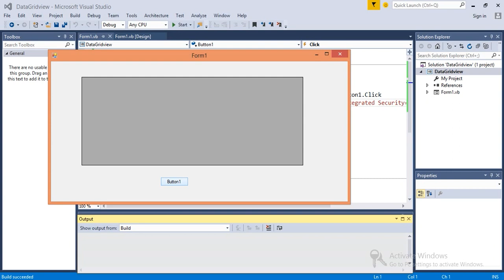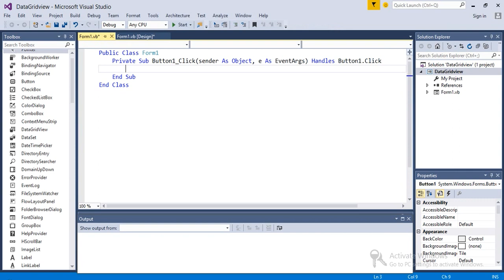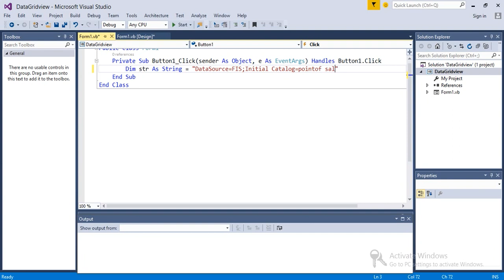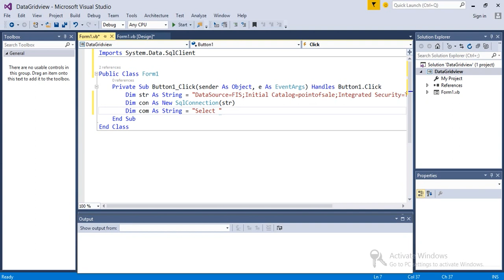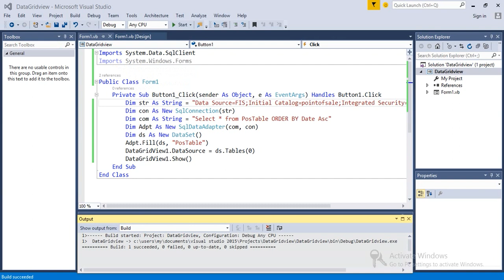How to Populate DataGridView in vb.net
How to Populate DataGridView in vb.net how to get table values in datagridview how to Fill Datagridview From MySQL Database in vb.net VB.NET - How To Load Datatable Data To DataGridView Using VB NET show database values in datagridview set data from mysql into datagridview in vb.net Visual Basic.Net